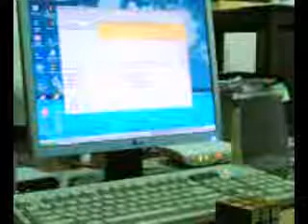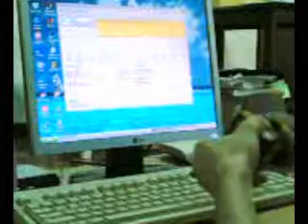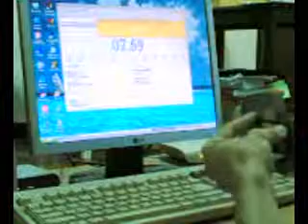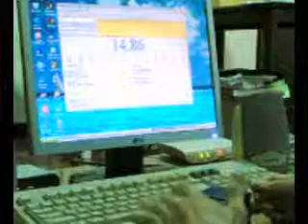Rubik's Cube: Avg 15.56 s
Avg of 5: 15.56 s. Individual times:  [14.25] , [16.61] , 16.19 , 15.91 , 14.86